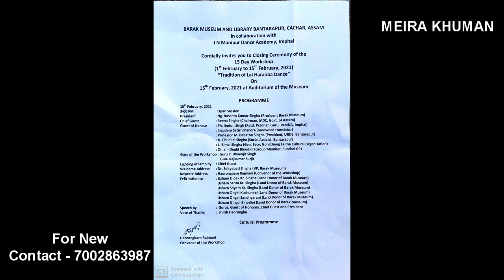MEIRA KHUMAN NEWS (EP-137) | February 13, 2021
For News please Contact My WhatsApp No -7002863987

This is a news item Video

Note - Some photos, Information, news, reports are collected from Google and Internet.
And Some pictures and videos shown in this video belongs to the respected owner and not to me.